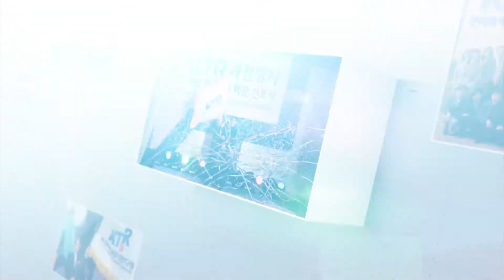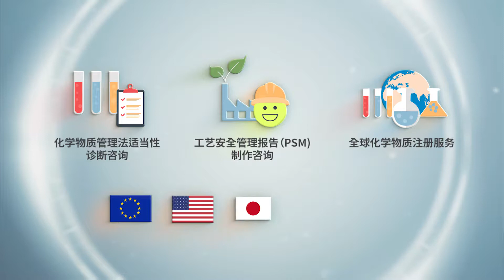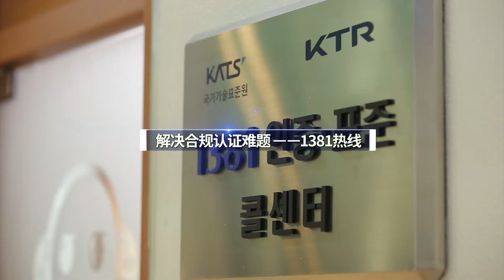KTR Promotion Movie(Chinese)